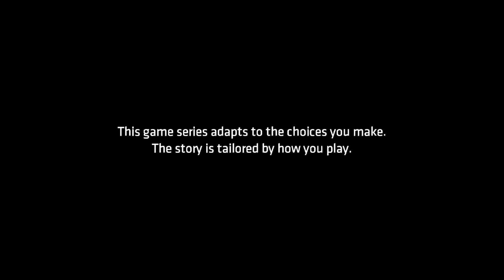Memorialized Chalk Outlines of Bruce's Dead Parents - Batman: The Telltale Series (Part 06)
Dan's never actually played a Telltale game before, so he might as well start with a Batman! Watch as the other non-Batman characters remember and notice his choices! Why would the corner of the screen ever lie to us?!

"First Plays" are when the person behind the controls has never played the game before!